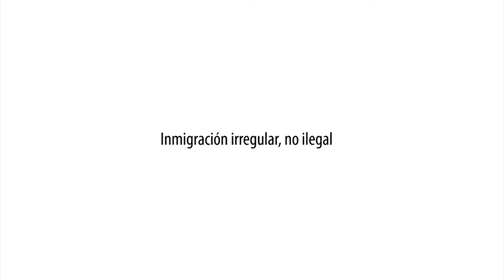Día Internacional del Migrante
María José Castaño, investigadora del Instituto Universitario de Estudios sobre las Migraciones (IUEM) – La inmigración irregular.